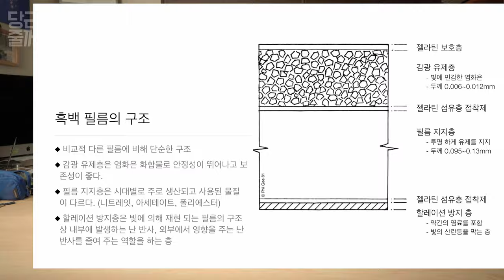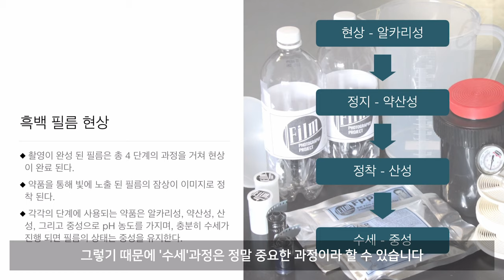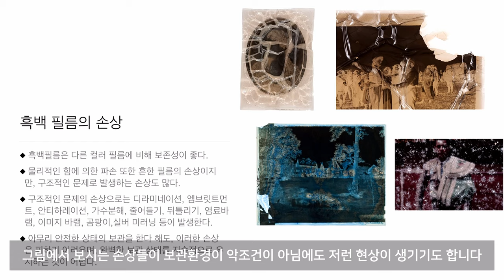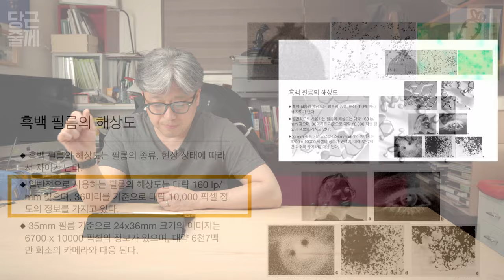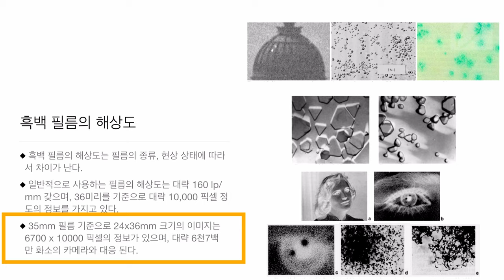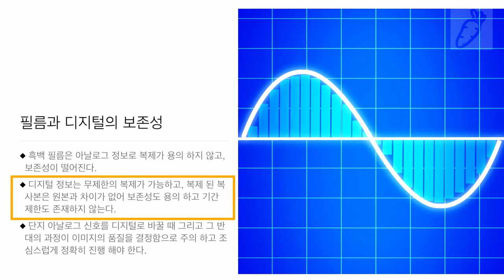필름의 디지털화는 이렇게 한다. [당근줄께] 노먼 소프 5.18 광주 항쟁 사진 기증전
디지털 사진 복원에 대한 이야기 입니다.
얼마 전에 진행한 노먼 소프의 전시회를 위해 진행 되었던 필름 복원의 과정을 정리 한 영상입니다.

0:00       intro
0:40       전시회 - 필름 복원
5:10       목차
6:16       흑백 필름의 특성
13:38     흑백 필름의 현상
16:19     흑백 필름의 보존성 그리고 디지털화 필요성
23:49     흑백 필름을 디지털화 하는 과정
44:57     복원 사례
50:00     마무리